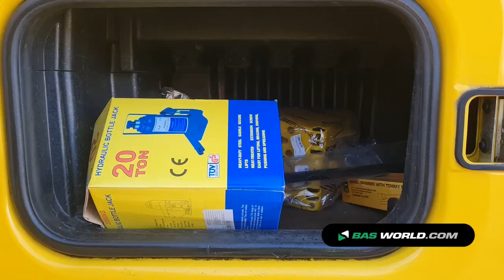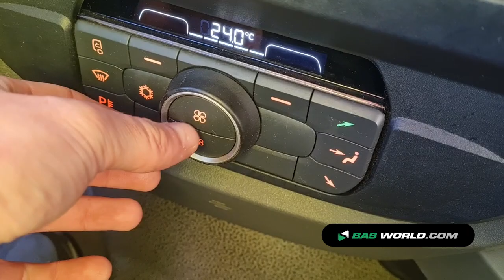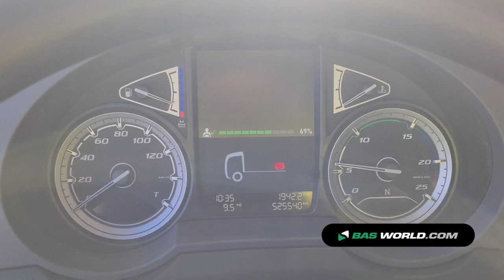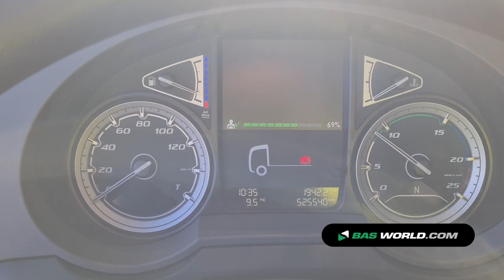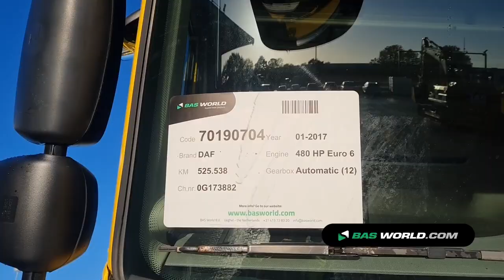70190704 DAF XF